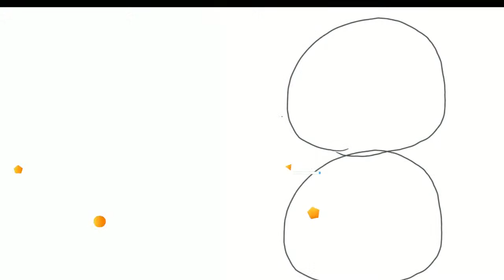【アスリバ】”初めての耐久‼250人☆アスリバを遊び尽くそう”チャンネル登録よろしくお願いします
初めまして‼ケモ耳ぱんだVTuberの『笹餅ぱんだ』です。
超新星サーバーで活動しています。
視聴者参加方の配信がメインで、普段から視聴者さんと一緒に遊んでいます。
デイリークエストやチャレンジダンジョン‼探索や競技なんでもOK
雑談大歓迎なので、わからないことを質問したり、一緒に考えたり。少しでもお役に立てるように頑張ってます。一緒に、アスリバ楽しみましょう＾＾
■動画を少しでもいいなと‼思っていただけたら『高評価』をぜひ‼

↓『Twitter』↓日常的なつぶやきやSS投稿などしてます。気軽に絡んでね‼